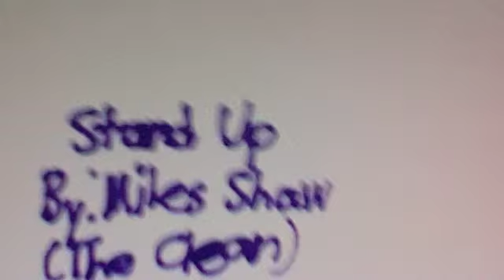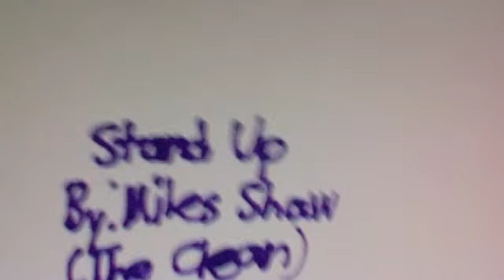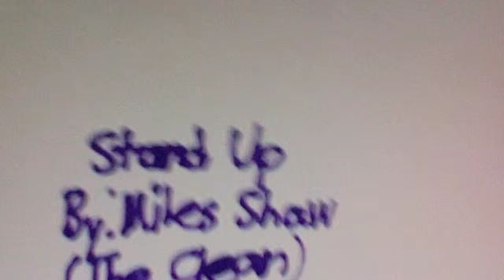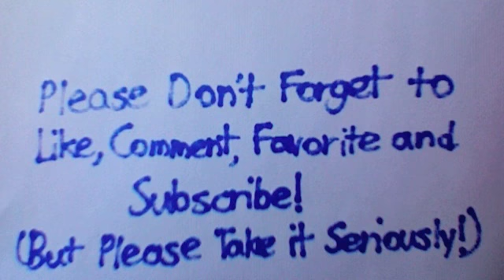Stand Up (CD 4-13) By: Miles Shaw (The Clean)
Original is By Ludacris, and i did well with this one like i did with Get back! Hope you enjoy!